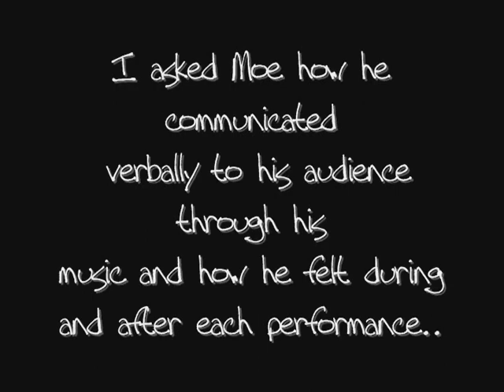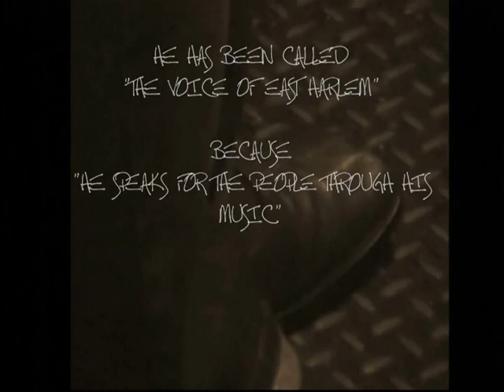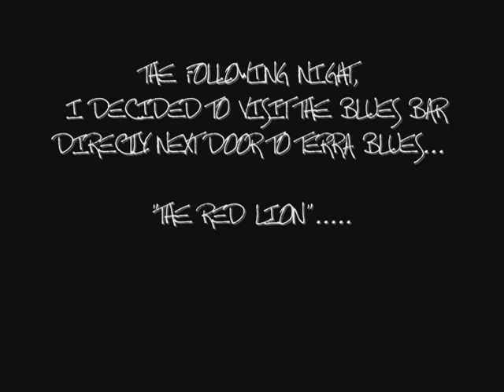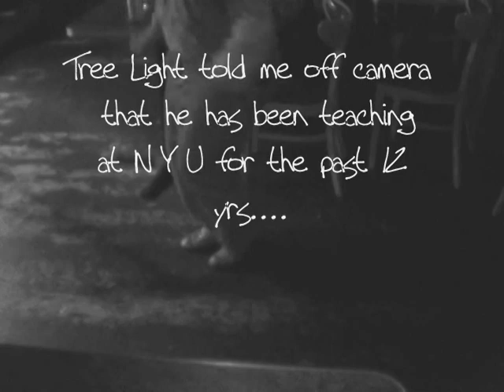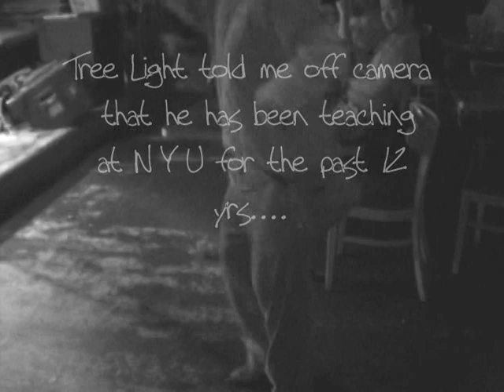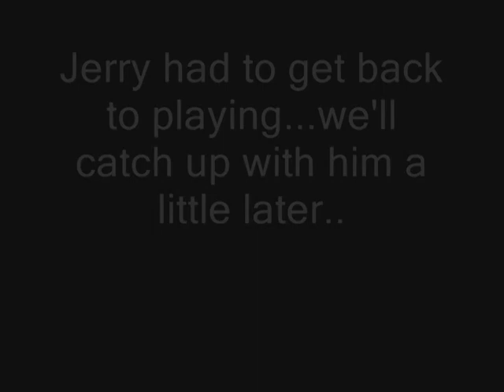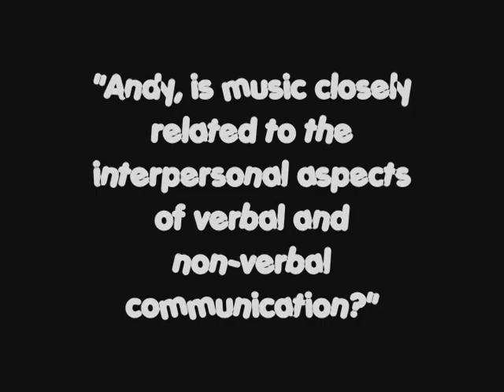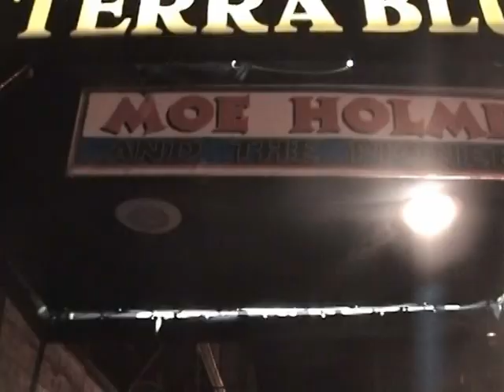Eric Hayes- Legends of Bleecker Street- A Documentary Film by Eric Hayes (Part 1/2)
Musician Eric Hayes follows Bleecker Street Blues Legend Moe Holmes and other well know NYC artists to further explore a deeper look into the West Village Music Scene in the early 2000's.